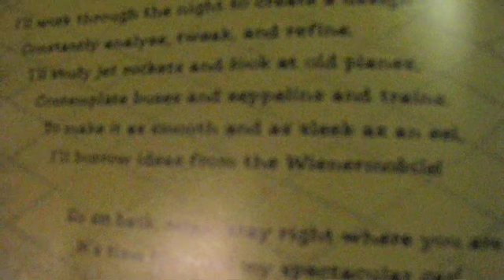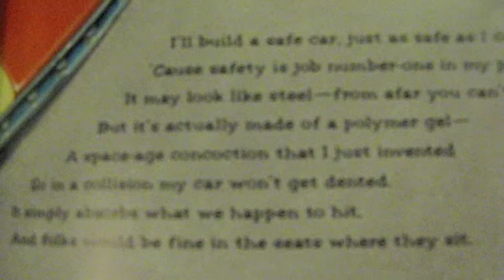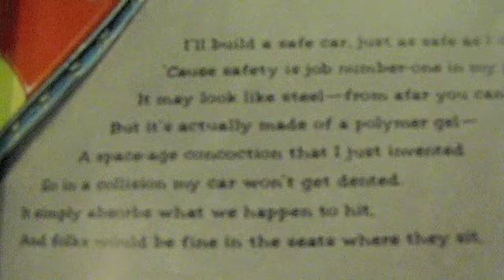If I built a car